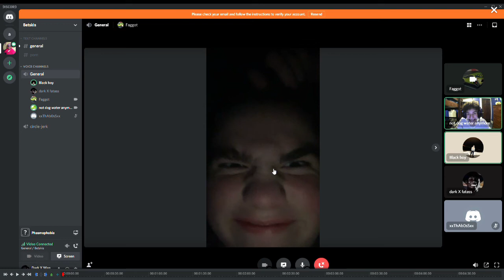proving I am the best battlefield sniper WATCH TO THE END TO SEE THE BEST CLIPS TRUST ME!!!!!!!!!!;)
check out banana clan member

Bigboyligma